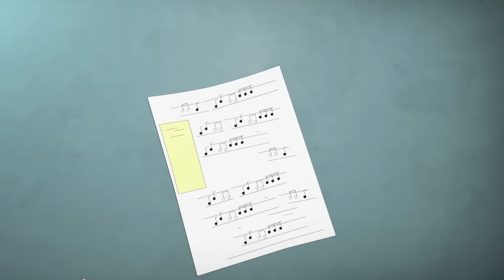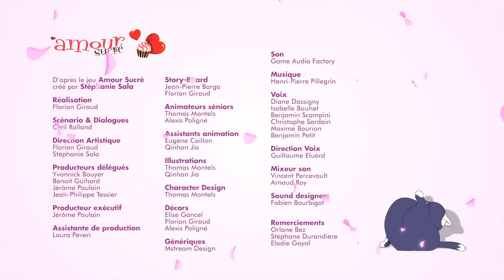Amour Sucré - Le dessin animé !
Découvre une vidéo d'essai (pilote) du dessin animé Amour Sucré !